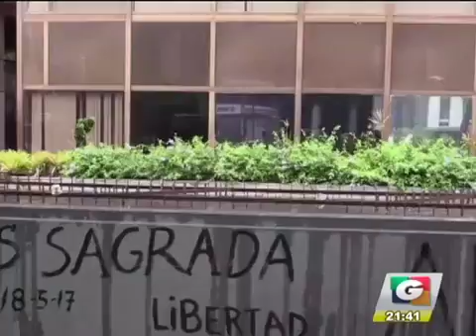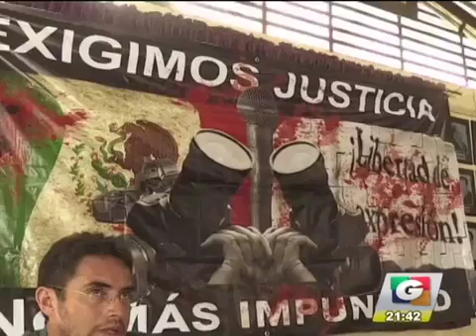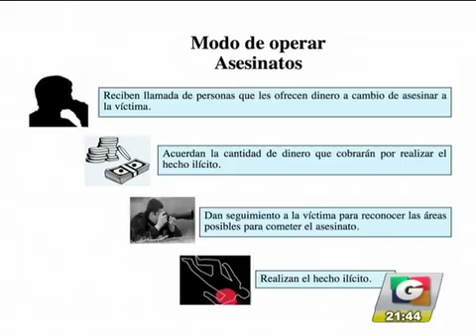noti 3 13 5